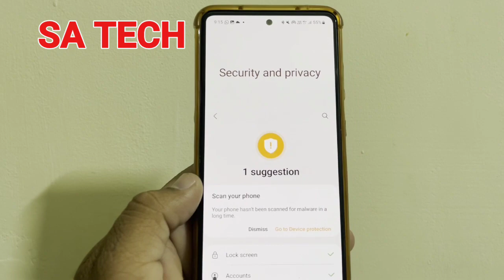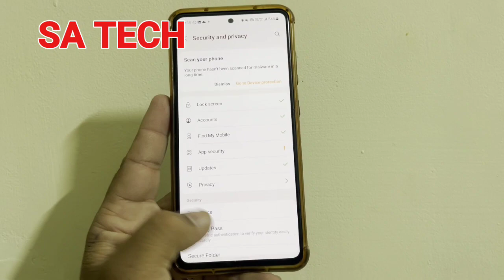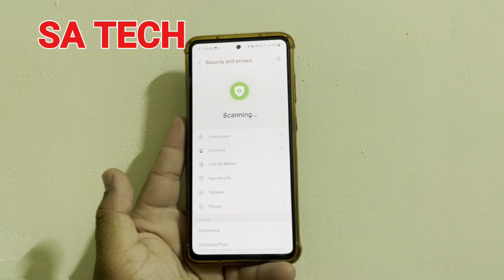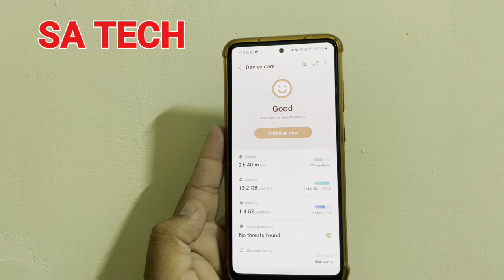Do This Setting Tips of Every Month on Your Samsung Galaxy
in this video i describe about do this setting tips on your samsung